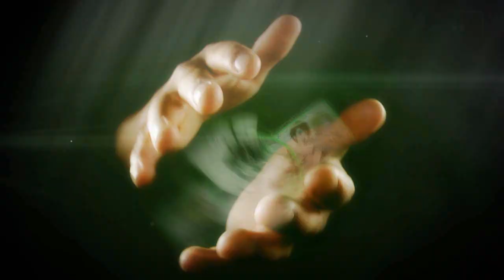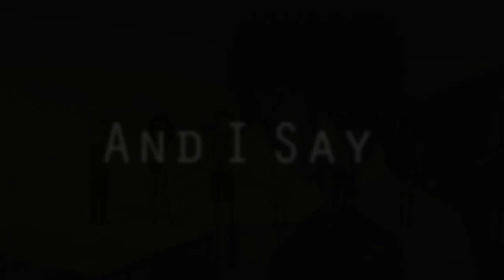// Ｌｕｌｕ ＭＥＰ Ｃｏｌｌｅｃｔｉｏｎ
// HD To Receive A Lot More Videos From Lulu //

Here is the number 3 reason why I haven't been able to create a new AMV, MMV, or GMV. I have way to many MEP parts in my life. Someday I will cut down, but if you need me I will be there for you. In this video, there is 13 MEP Parts, 1 Collab Part, and 1 Beta. So in total there was 15 videos. Wooo~
Here is all the information about my personal MEP Parts

Animal MEP
Anime- Zetsuen no Tempest
Studio- Yaoi Revolution Studios
Layers/Program- 22 // SV + AE
Time- 2 Days

Don't Stop MEP
Anime- Kuroko no Basket
Host- silversup2
Layers/Program- 22 // SV
Time- 6 Hours

Above Everyone MEP
Anime- Ano Hana
Studio- Hidden Serenity Studios
Layers/Program- 9 // SV
Time- 5 Hours

Breath of Life MEP
Studio- World Editors Studios
Layers/Program- 5 // SV
Time- 5 Hours

Dance With Me Baby MEP
Anime- Ano Hana
Studio- Empty Light Studios
Layers/Program- 8 // SV
Time- 4 Days

Headlock MEP
Anime- Puella Magi Madoka Magica
Studio - FLIGHT
Layers/Program- 9 // SV
Time- 2 Days

Headlock MEP
Manga- Heart no Kuni no Alice
Studio- FLIGHT
Layers/Program- 28 // SV
Time- 8 Hours

Raise Your Weapon Collab
Collab Partner- XAliceHatsuneHeartsX
Layers/Program- 18 // SV
Time- 6 Days

PENDULUM MEP
Anime- Mawaru Penguindrum
Studio- Ignition Studios
Layers/Program- 4 // SV
Time- 5 Hours

Hopeful Romantic MEP
Anime- Tonari no Kaibutsu-kun
Studio- Sweet Blossom Studios
Layers/Program- 24 // SV
Time- 8 Days

Ripped Apart Beta
Fanart- Ib
Layers/Program- 8 // SV

Lucky Strike MEP
Anime- K Project
Studio- Irosekai Studios
Layers/Program- 41 // SV + AE
Time- 6 Days [No inspiration for 5 Days]

Zero Gravity MEP
Game- Final Fantasy XIII-2
Studio- Cleaving Light Studios
Layers/Program- 44 // SV + AE
Time- 3 Days

Shakalaka 8=D MEP
Anime- Mawaru Penguindrum
Studio- Re-Life Studios
Layers/Program- 21 // SV
Time- 3 Hours

Kiss My Lips MEP
Anime- K Project
Studio- Re-Life Studios
Layers/Program- 39 // SV
Time- 1 Day